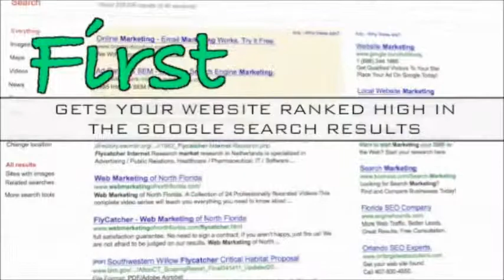flycatcher-4.wmv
Flycatcher System. demonstration video.